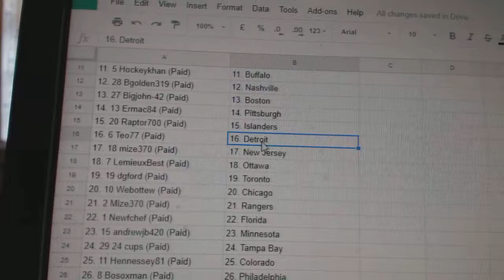Team Randoms - C&C GB #8065